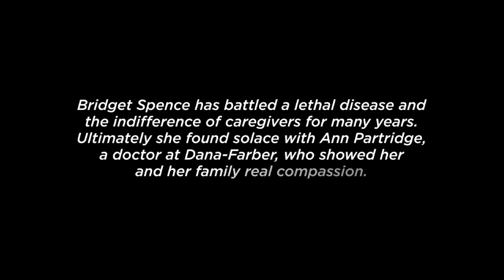Where Medicine Meets Hope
Bridget Spence has battled a lethal disease and the indifference of caregivers for many years. Ultimately she found solace with Ann Partridge, a doctor at Dana-Farber, who showed her and her family real compassion.